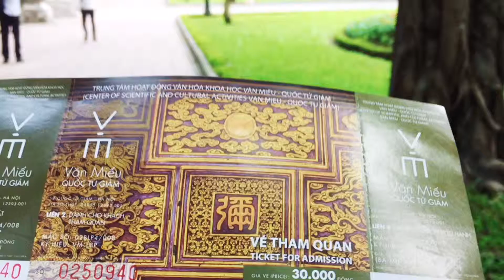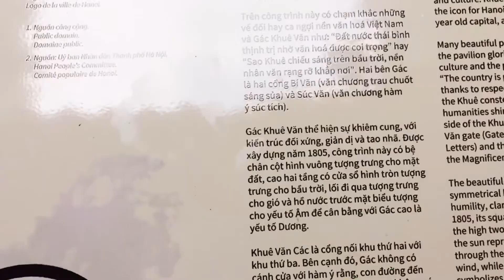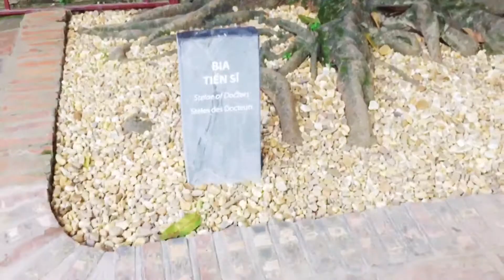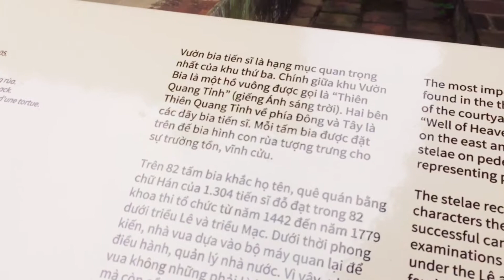Không thể bỏ lỡ tham quan Văn Miếu Quốc Tử Giám khi đến Hà Nội